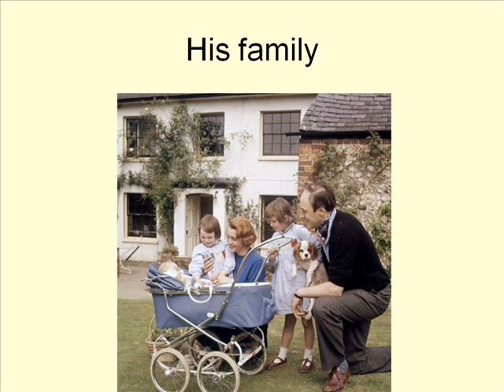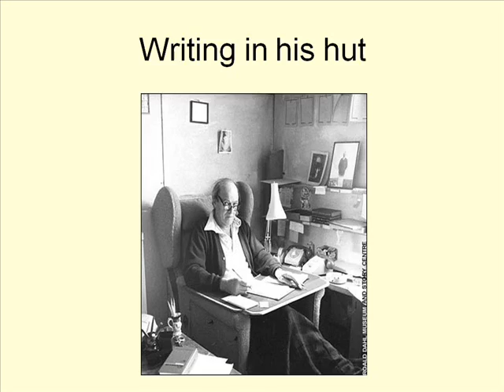Book Club - Danny Champion of the World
This is the book for this term. Danny Champion of the World, a classic of children's literature by Roald Dahl.